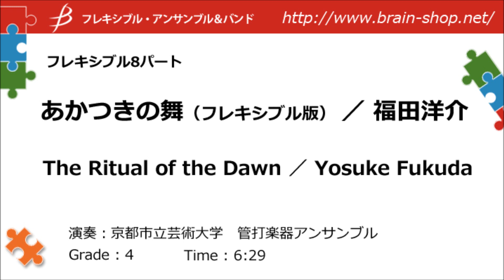[Flex8] あかつきの舞 (フレキシブル版)／福田洋介／The Ritual of the Dawn by Yosuke Fukuda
[フレキシブル8パート（管楽器5パート＋打楽器3パート）] あかつきの舞 (フレキシブル版)／福田洋介
[Flexible 8 Parts] The Ritual of the Dawn by Yosuke Fukuda
Item: FLMS-87032

《演奏》京都市立芸術大学　管打楽器アンサンブル
Performed by Kyoto City University of Arts Wind Ensemble

Grade: 4
Time: 7:00

作品について / Program notes:
「暁」は太陽が昇り始めるほの暗いころ。夜が朝になる色合いの変化の中に神秘を感じずにいられません。朝になると明らかに何かが始まるのであり、そして我々は太陽に導かれながら生きるのだろうと思うのです。その「はじまり」の力強さを描こうとした作品です。英題に「Ritual=儀式」と記したのですが、具体的に宗教的な儀式を示すものではなく、活動する人間としてまばゆく光りはじめる空を讃える心持ちに、個々の宗教観が備わっているのではないかという推理からつけたものです。
作品は上行形のフレーズやモチーフを中心に、たくましいファンファーレの導入、太鼓とホルン等を中心とした３拍子のアレグロ、「神事」のイメージを借りた神秘的な中間部を持ちます。管楽器と打楽器群は全編を通じて別個の役割を担っており、立体的な音響イメージを目指しています。
もともと金管５重奏と打楽器３重奏のための作品を、今回フレキシブル・アンサンブル版に仕立て直しました。任意の管楽５重奏のみならず、合奏として重ね合わせやソロの選択なども大胆に行っていただき、ダイミナックな演奏を期待しています。
（福田洋介）

Dawn, when the sun starts to rise, one can't help but feel whimsical about the color changes as night becomes day.
With morning comes the feeling that something will happen, that we live a life guided by the sun. This work depicts the power of "beginning". The English title "Ritual" does not mean a sacred ritual, though we presume lives directed by sunlight have much to do with religion and beliefs.
The work has an ascending phrase and motif, a strong fanfare introduction, an allegro with three beats centering on drums and horns, and a mysterious middle part featuring "Shinto ritual" harmony. Wind instruments and percussion play different roles throughout the entire song while aiming for a three-dimensional acoustic image.
This has been arranged for flexible instrumentation from my ensemble, brass quintet plus percussion trio.
(Yosuke Fukuda)